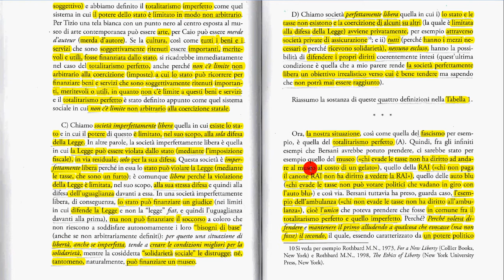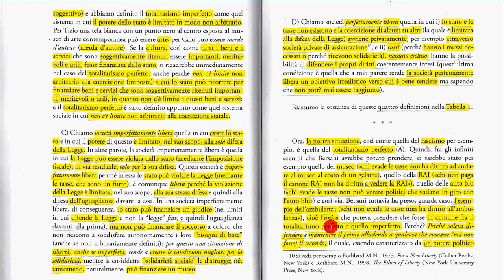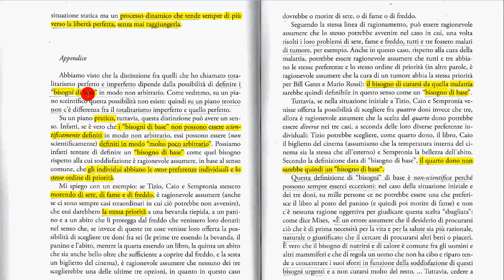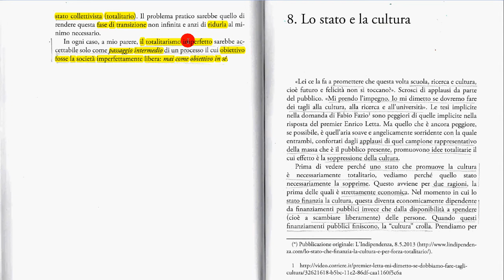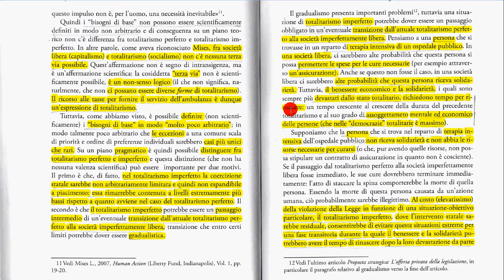7c Diritto all'ambulanza e gioco delle tre carte